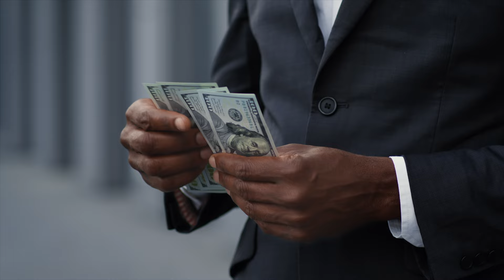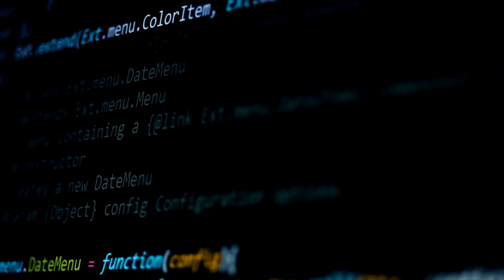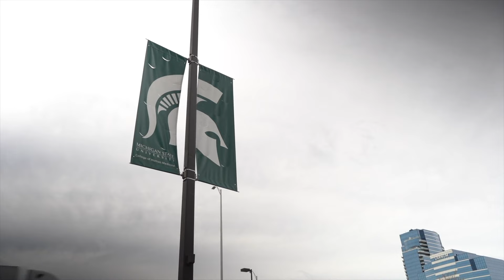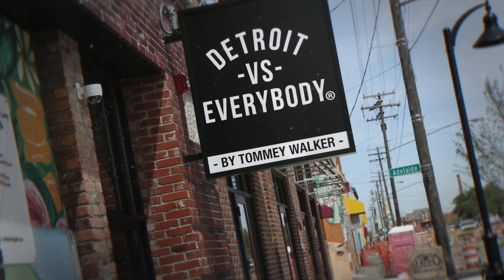10 Pros of Living in Michigan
🏡 Top 10 Pros of Living in Michigan | Benefits of Moving to the Great Lakes State 🌊

Thinking about making Michigan your new home? Discover the incredible advantages of living in the Great Lakes State! From stunning natural landscapes to vibrant cities, Michigan offers a unique and fulfilling lifestyle. In this video, we'll explore the top 10 reasons why Michigan might be the perfect place for you.

🌆 1. Thriving Urban Centers: Experience the best of both worlds with dynamic cities like Detroit, Grand Rapids, and Ann Arbor. Enjoy a mix of cultural events, dining, and entertainment options.

🏞️ 2. Breathtaking Nature: Explore the beauty of the Great Lakes, lush forests, and charming countryside. Michigan is a paradise for outdoor enthusiasts, offering activities like hiking, camping, and water sports.

🏖️ 3. Lakefront Living: With more freshwater coastline than any other state, Michigan provides countless opportunities for lakeside living, boating, and fishing.

🎓 4. Top-notch Education: Home to renowned universities and research institutions, Michigan offers excellent educational opportunities for students of all ages.

🏛️ 5. Rich History: Immerse yourself in Michigan's fascinating history, from its role in the automotive industry to its contributions to American culture.

🍁 6. All Four Seasons: Embrace the beauty of changing seasons – from colorful fall foliage to snow-covered landscapes, each season brings a unique charm.

🍴 7. Culinary Delights: Indulge in a diverse culinary scene featuring farm-to-table dining, local breweries, and a wide range of international cuisines.

🎨 8. Arts and Culture: Discover a thriving arts community with museums, galleries, theaters, and music venues that cater to a variety of tastes.

🏀 9. Sports Enthusiast Haven: Cheer for professional sports teams like the Detroit Lions, Pistons, and Tigers, or enjoy college sports rivalries that run deep.

🚗 10. Affordable Living: Experience a lower cost of living compared to many other states, allowing you to enjoy a high quality of life without breaking the bank.

Whether you're seeking adventure, culture, or a welcoming community, Michigan has it all. Join us in this exploration of the top 10 reasons why living in Michigan could be your best decision yet.

Thinking of moving to Michigan or Metro Detroit? We can help!

This channel is all about living in Detroit Michigan, moving to Michigan, and relocating to Southeast Michigan. Additionally we cover living in the Detroit Michigan suburbs, moving to the Detroit Michigan suburbs, and relocating to the Detroit Michigan Suburbs.

If you want to know everything about living, working, sleeping, eating, playing, the pros and the cons of living in Detroit, Michigan, then subscribe ▶ and tap the bell🛎 for notifications so you can be the first to know about the current market in Detroit Michigan.

We get calls and emails everyday of people just like you, looking for help on making their move to Michigan! Whether you are moving in 9 days or 90 days, give us a call☎, shoot us a text📝, or send us an email📨 so we can help you make a smooth move to Detroit.
Matt Talbot Detroit Michigan Real Estate Agent: 403619